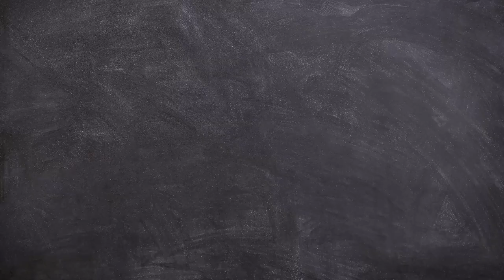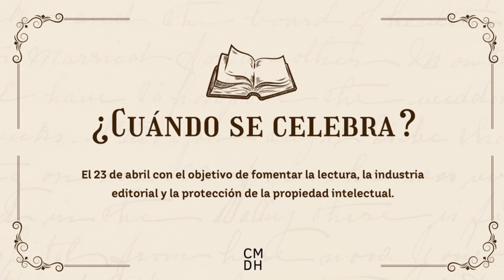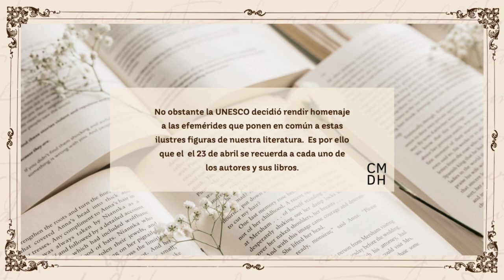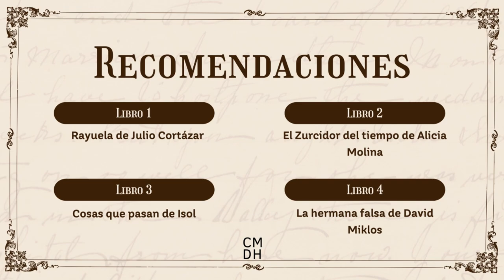Conoce tus Derechos/Día Internacional del Libro/20240423-CE2324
Conoce tus Derechos. Tema: Día Internacional del Libro, 23 de Abril. Conduce: Guadalupe Palma y Rebeca Rodríguez. Fecha de emisión: 23 de Abril del 2024. Este y otros programas los puedes ver Producciones con fines educativos a cargo del Lic. Ernesto Gutiérrez Garcés - Director General de Educación Secundaria Técnica en la CDMX